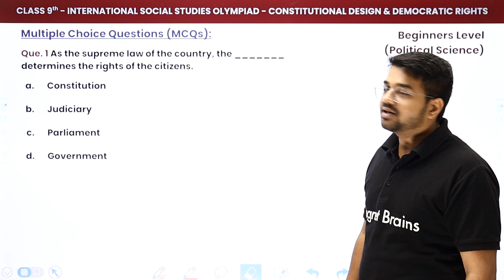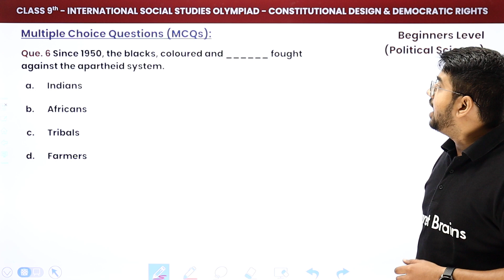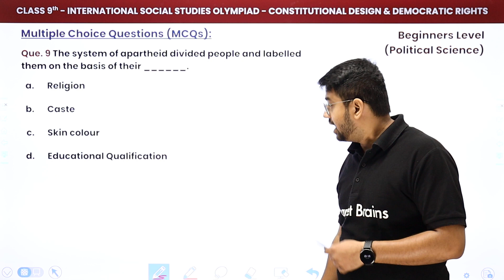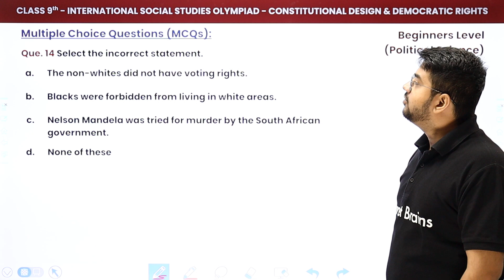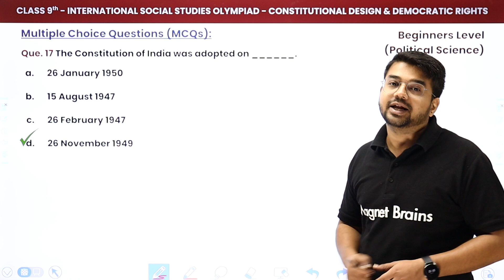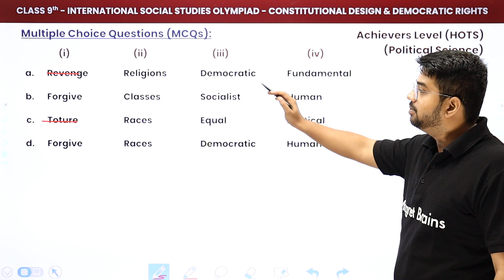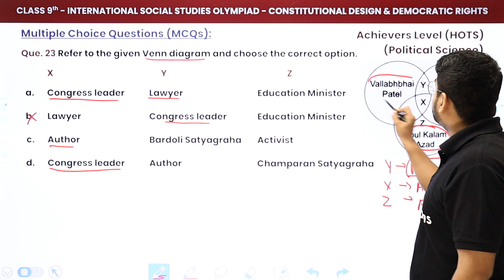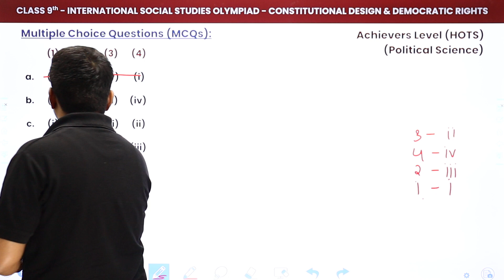Constitutional Design and Democratic Rights - Beginners and Achievers Level MCQs | Class 9 ISSO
✔️ Class: 9th
✔️ Subject: International Social Studies Olympiad (ISSO) - Political Science
✔️ Topic Name: Constitutional Design and Democratic Rights - Beginners and Achievers Level MCQs
✔️ Topics Covered In This Video (By Abhinav Sir): Beginners and Achievers Level MCQs of Chapter Constitutional Design and Democratic Rights for International Social Studies Olympiad (ISSO)
00:00 Introduction
00:44 Question No. 1 to 10
08:10 Question No. 11 to 20
16:04 Question No. 21 to 25

class 9 civics chapter 2 constitutional design mcq online test
what is democracy why democracy mcq .